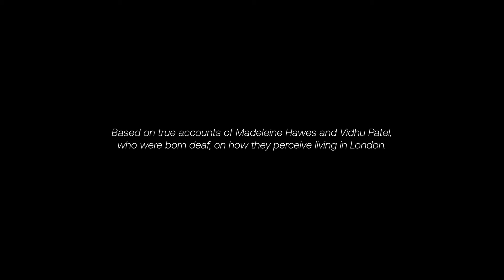Tones of London (short-film)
Short-film based on the true accounts of Madeleine Hawes and Vidhu Patel, who were born deaf, on how they perceive living in London.

Film created by Greta Stepanyan, Sophia Vrahimi, Noa Joulin, Andy Seo, Elizabeth Bannister, Sean Chen and Georgia Bayley.

Co-direction and Art Direction by Greta Stepanyan
Production and Co-direction by Sophia Vrahimi
Casting by Noa Joulin
Videography by Sean Chen and Andy Seo
Cinematography by Greta Stepanyan
On-set aid by Georgia Bayley
Graphic Design by Elizabeth Bannister
Research by Elizabeth Bannister
Editing by Noa Joulin, Andy Seo and Sean Chen

Actor and main dancer: Susanna Gaffney
Supporting actor: Dannielle Hassanali